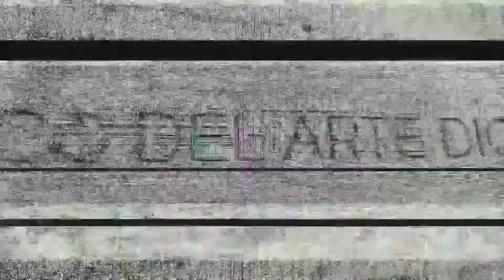Staggering Feat Trophy